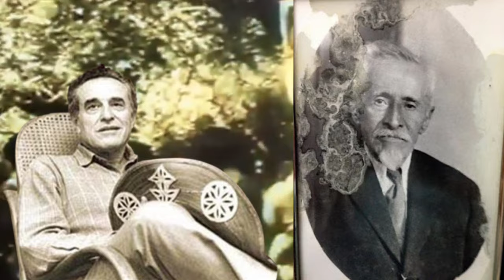PORQUE VIRGULINO VIROU LAMPIÃO POR ANTÔNIO AMAURY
Quando decidiram ir embora, isso aconteceu no
dia 20 de maio, do ano de 1920, 18 dias depois eles falaram que não podiam mais ficar
aqui, que iam embora. Durante esses 18 dias, o João e o pai dormiam no mato, porque
havia o receio que a polícia pudesse chegar. E foi o que aconteceu 18 dias depois, é 8 ou 9,
do mês seguinte, no dia 9 de junho. Como dormiam no mato, o velho levantou-se, passou
na casa do Fragoso, a filha dele pediu: - “Olha o senhor, faz favor, tira os leites da vaca aí, e
o senhor toma café aqui”. Inclusive, ele pegou umas espigas de milho para dar para os animais. João ficou no mato, foi a sorte dele, se ele vai junto com o pai, ele teria
morrido. De repente ele escutou os tiros, ele ficou quieto lá e só se retirou do local onde
estava, quando o tiroteio cessou. Aí foi lá e estava. O curioso, isso é muito importante,
como as coisas acontecem, a polícia não foi atrás de Lampião e nem dos irmãos, ela foi
atrás do filho do Luís Fragoso, que era criminoso. Sobrou pro pai de Lampião, que acabou
morrendo. A morte até é um tanto quanto duvidosa, a morte dele. Uns dizem que foi tiro.
Agora, a dona Mocinha, filha, que era pequena, ela diz que o pessoal lá dizia que o pai dela
foi levado para um quarto e apunhalado pelo Amarilho Batista, o delegado, e pelo sargento
que tomava conta do destacamento de Pariconha16, que tinha sido humilhado por eles. Os
dois é que devem ter feito o serviço. E ela diz que o povo dizia que no local onde ele foi
esfaqueado, ficou muito sangue e que se passou, não sei se é um ano, ela dizia a data lá, não
sei, meses, meses, meses, sem que o sangue fosse limpo. O sangue permaneceu. Pode ser
até uma fantasia, não sei, mas é o que consta. Vai uma pessoa avisar os rapazes da morte do
pai, quando eles voltam, já tinha ocorrido o enterro. Aí é o que você pergunta. Lampião
chegou, falou para os irmãos: - “Quem quiser...”, eu estou repetindo o que João Ferreira
narrou a mim. – “Quem quiser me acompanhar, me acompanhe, porque as meninas vão
ficar, João vai ficar para cuidar das meninas...”. Quando ele dizia as meninas,
evidentemente que estava também o Ezequiel que era pequeno. – “Porque de hoje em
diante, eu vou matar até morrer”. E cumpriu a palavra.